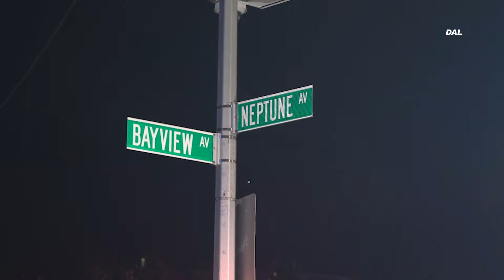Brooklyn | Male Shot Near Kaiser Park | 3112 Bay View Ave | 11.8.2021